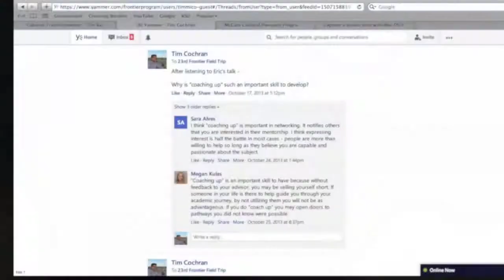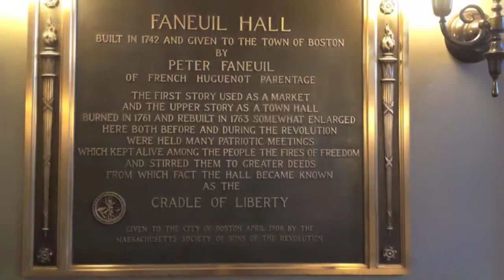A Scholarly Siege of Boston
Students from the University Honors Program at Kansas State University and the Interdisciplinary Frontier Program take a field trip to Boston.